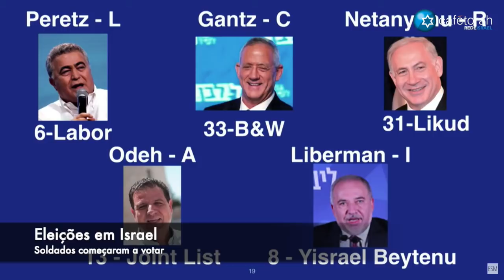Notícias de Israel - Guerra Turquia Síria - direto de Sião, 1 de Março de 2020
Gostou? Ajude-nos a manter o nosso canal
APOIE O NOSSO CANAL, CONTRIBUA E COMPARTILHE.
Vamos nos ajudar?
1 - Dê like no nosso canal